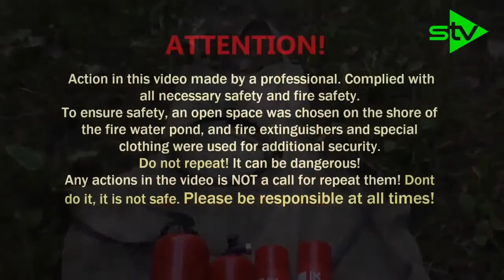EXPERIMENT: Эффект извержения вулкана матч цепная реакция удивительный огонь Домино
can experiment air pressure,
can experimental aircraft fly at night,
coca cola can experiment,
coke can experiment,
eureka can experiment,
exploding can experiment,
water can experiment,
collapsing can experiment explained,
tin can experiment,
crashing can experiment#experimental
эксперимент в грузии,
эксперименты с сознанием,
эксперимент с двумя щелями,
эксперимент со сном,
эксперимент милгрэма,
эксперимент с обезьянами,
эксперименты ссср,
эксперимент абигейл,
эксперимент аша,
эксперимент автомобиль,
эксперимент арбуз,
эксперимент айфон 11,
эксперимент алматы,
эксперимент айфон х,
эксперимент анаконда,
эксперимент артура арона,
эксперимент инвалид,
эксперимент из магазинного яйца,
эксперимент игра